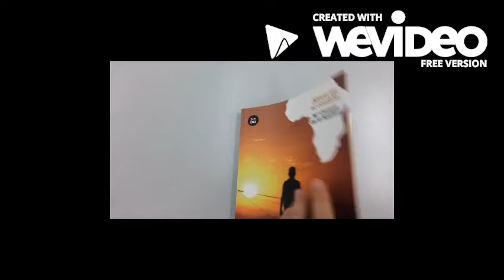África en el corazón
Novela escrita por MªCarmen de la Bandera y reseñada por María González de 4ºPRAGE.